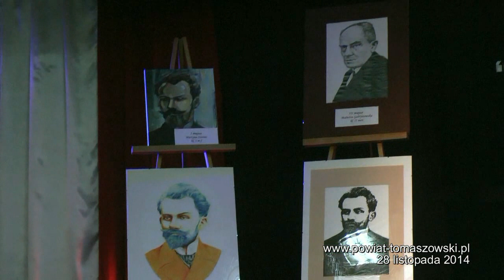Dzień patrona Rozstrzygnięcie konkursów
Rozstrzygnięte zostały  konkursy organizowane dla uczniów II LO i wręczone zostały nagrody,
W tym roku nagrodę finansową ufundowaną przez Radę Rodziców dla ucznia z największymi osiągnięciami otrzymali: Krzysztof Kocik z klasy III humanistycznej i Anna Błaszczyk z klasy III menedżerskiej. Powstała w ubiegłym roku Fundacja Sojuszników II Liceum „Arbuzy”, ufundowała stypendia naukowe, które otrzymali: Krzysztof Kocik z klasy III humanistycznej i Sylwia Kubicz uczennica klasy III menedżerskiej. Fundacja  miała też swój udział w ufundowaniu nagród w konkursie zorganizowanym z okazji 150 rocznicy urodzin Stefana Żeromskiego i zatytułowany „Moje spotkania z Żeromskim”.
Rozstrzygnięty został Ogólnopolski konkurs „O literacki laur Arbuza”, konkurs na najładniejszą pracownię, rywalizacja w piłce siatkowej chłopców o puchar dyrektora szkoły i konkurs na najładniejszą pracownię.
Tradycją stało się, ze w dniu tym zapraszany jest absolwent szkoły, który odniósł sukces zawodowy. W tym roku była to Marlena Pecyna, adiunkt na Uniwersytecie Jagiellońskim, absolwentka z 1996 roku.
Na zakończenie uroczystości wystąpił Teatr Trzcina” działający przy Stowarzyszeniu Inicjatyw Kulturalnych „Trzcina”.